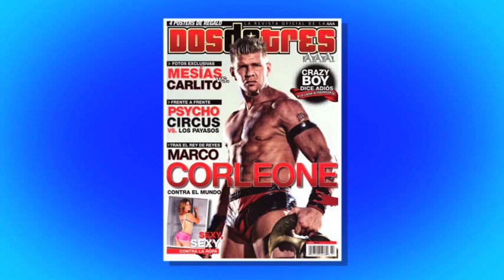Platanito entrevista con Susana Diazayas, y Marco Corleone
Noches Con Platanito - Episodio 37 (4 de 6)